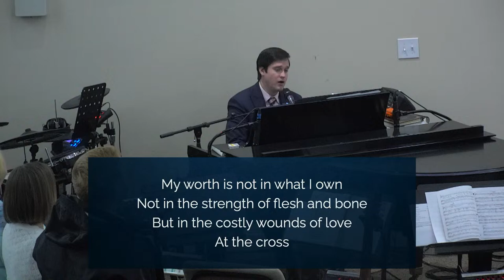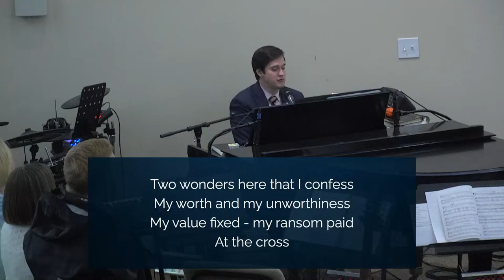Lord, Teach Us to Pray - Jay Newland - Luke 11:1-13 - 11/26/23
Join us in worship this Lord's day!